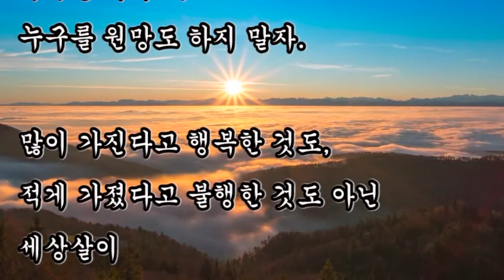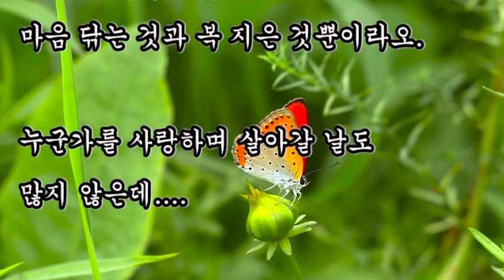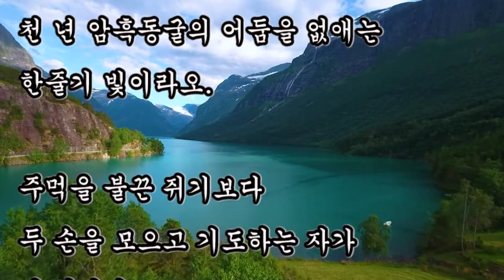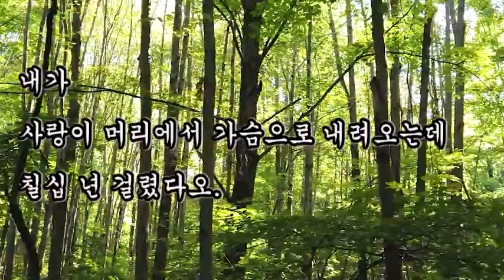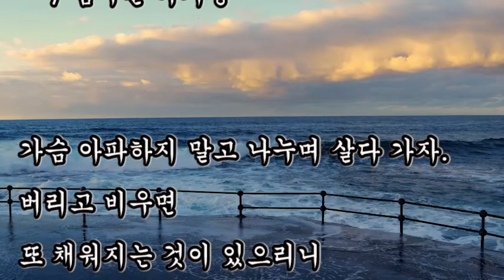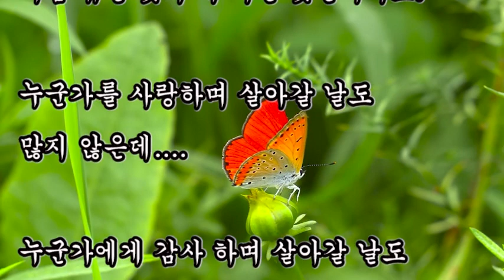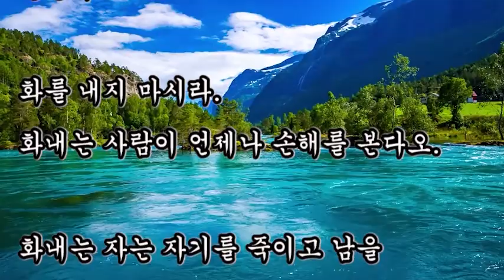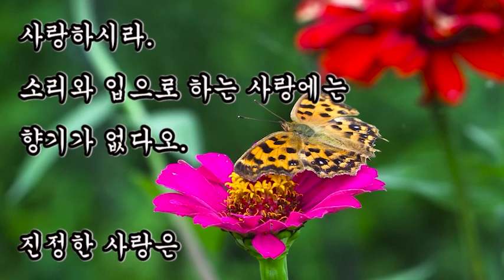좋은글, + 남은 세월이 얼마나 된다고 / 김수환 추기경, 사랑이 머리에서 가슴으로 내려오는데 칠십 년 걸렸다오.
+ 남은 세월이 얼마나 된다고 / 김수환 추기경

가슴 아파하지 말고 나누며 살다 가자.
버리고 비우면
또 채워지는 것이 있으리니
나누며 살다 가자

내 마음이 예수님, 부처님 마음이면
상대도 예수, 부처로 보인 것을...

누구를 미워도,
누구를 원망도 하지 말자.

많이 가진다고 행복한 것도,
적게 가졌다고 불행한 것도 아닌
세상살이

재물 부자이면 걱정이 한 짐이요.
마음 부자이면 행복이 한 짐인 것을...

죽을 때 가지고 가는 것은
마음 닦는 것과 복 지은 것뿐이라오.

누군가를 사랑하며 살아갈 날도
많지 않은데.

누군가에게 감사 하며 살아갈 날도
많지 않은데.

남은 세월이 얼마나 된다고
가슴 아파하며 살지 말자

버리고 비우면
또 채워지는 것이 있으니

사랑하는 마음으로...
감사하는 마음으로 살다 가자.

웃는 연습을 생활화 하시라.

웃음은
만병의 예방약이며 치료약.
노인을 즐겁게 하여 동자(童子)로 만든다오.

화를 내지 마시라.
화내는 사람이 언제나 손해를 본다오.

화내는 자는 자기를 죽이고 남을 죽이며
아무도 가깝게 오지 않아서
늘 외롭고 쓸쓸하다오.

기도하시라.
기도는 녹슨 쇳덩이도 녹이며
천 년 암흑동굴의 어둠을 없애는
한줄기 빛이라오.

주먹을 불끈 쥐기보다
두 손을 모으고기도하는 자가
더 강하다오.

사랑하시라.
소리와 입으로 하는 사랑에는
향기가 없다오.

진정한 사랑은
이해, 관용, 포용, 동화, 자기 낮춤이
선행된다오.

내가
사랑이 머리에서 가슴으로 내려오는데
칠십 년 걸렸다오.